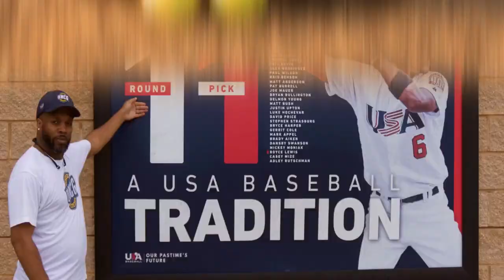🏈What Happen To The Football Player Vincent Jackson In Florida?